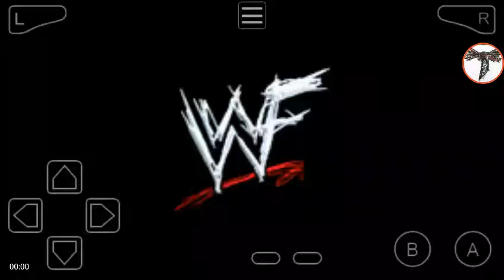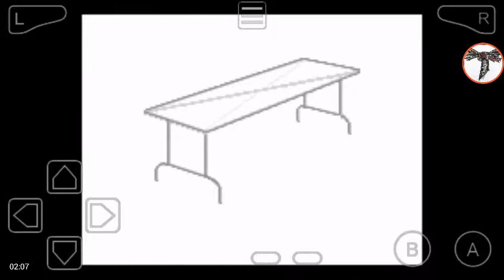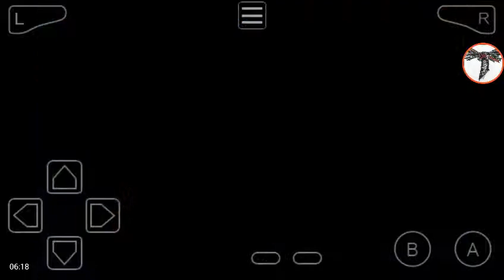WWF road to wrestle mania royal rumble cpu gameplay|On Game boy advance emulator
The first of 3 wwf/wwe games for the gba
1. WWF road to wrestle mania - 2001 roster
2. WWE road to wrestle mania 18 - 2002 roster
3. WWE survivor series - 2004 roster(and my birthday year)